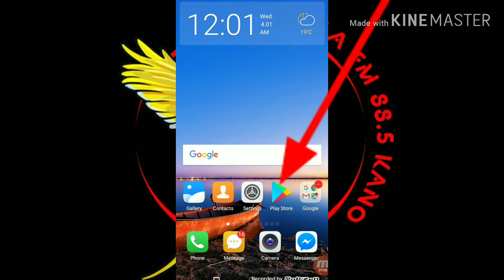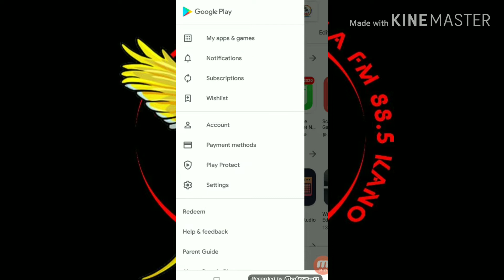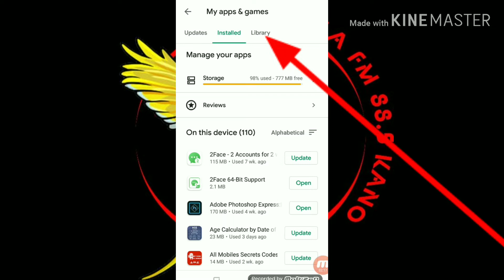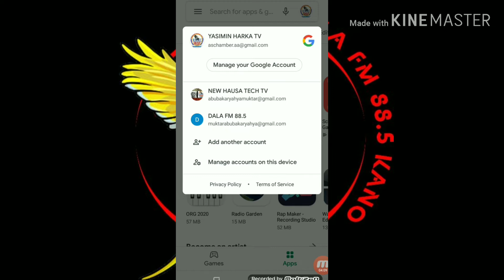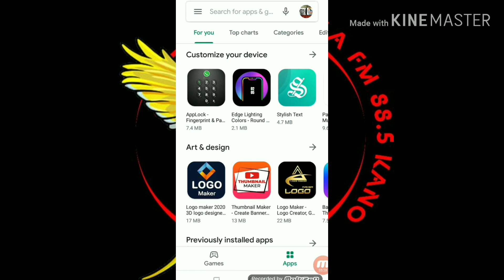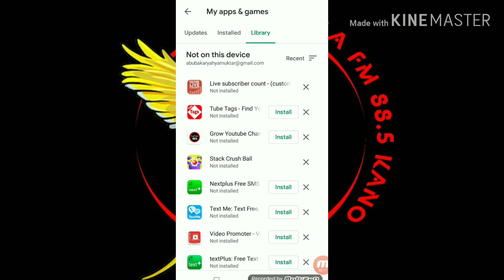KANASON GANO TSOHON APPLICATION DIN DAKA GOGE??Yadda zaka gano tsohon applications din dakagoge a w